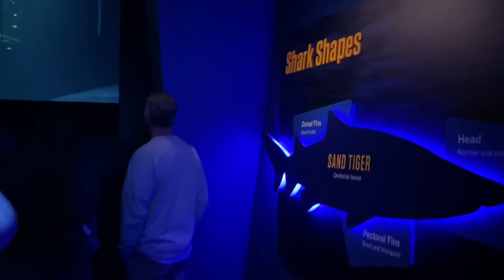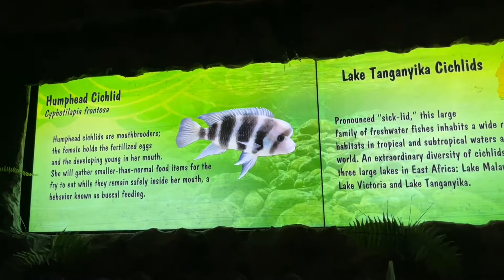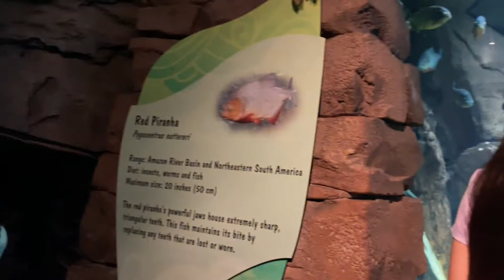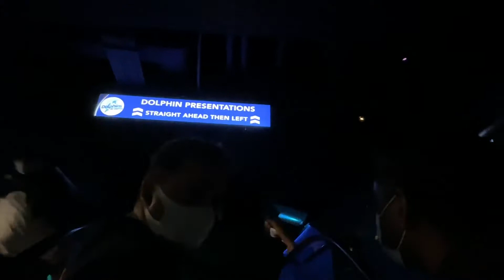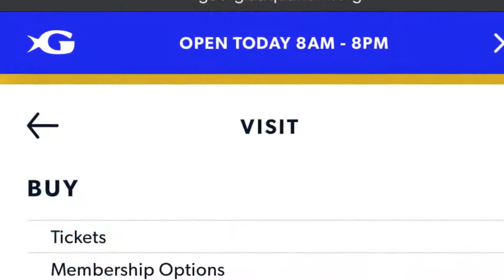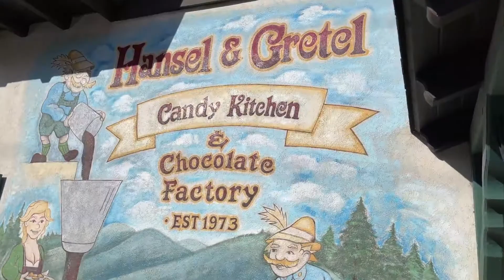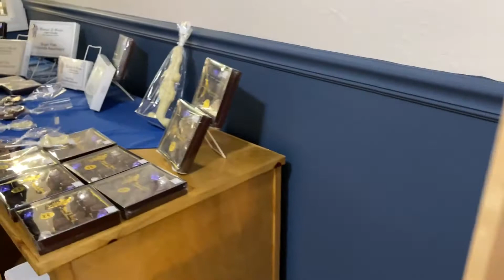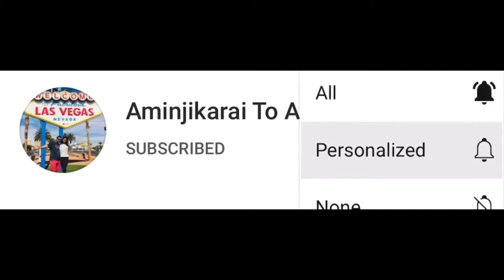கொம்பன் சுறா வேட்டையாடும் கடல் ராசா | Georgia Aquarium |Part 2|அமெரிக்காவின் மிகப்பெரிய Aquarium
கொம்பன் சுறா வேட்டையாடும் கடல் ராசா| Georgia Aquarium |Part 2| Largest Aquarium in USA | Tamil Travel Vlog||அமெரிக்காவின் மிகப்பெரிய Aquarium | Atlanta Aquarium